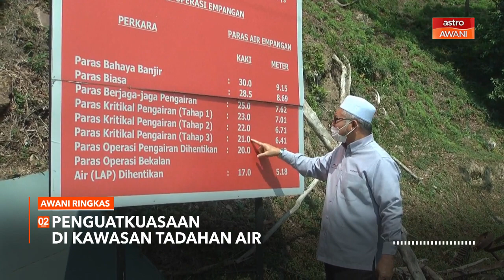AWANI Ringkas: Sebanyak 51.4% populasi dewasa melengkapkan vaksin dos penggalak